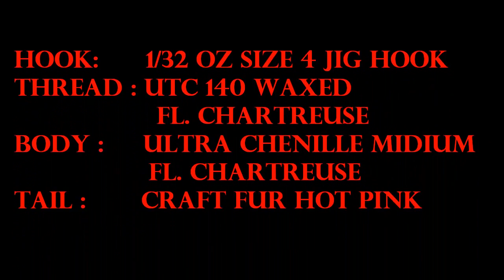Simple & Easy Hand-Tied Crappie Jig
This video will show you how to tie a simple and easy hand-tied crappie jig using a 1/32 oz jig hook.  Anyone can do it with little cost.  Have fun making your own original color combination crappie jigs!